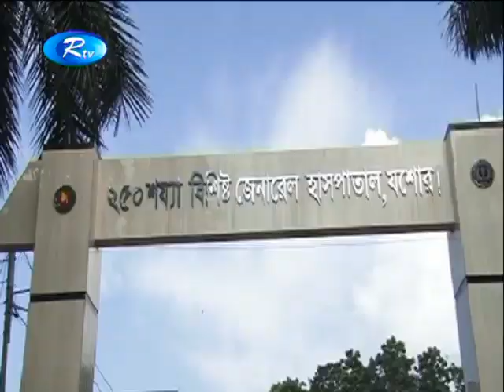জেএসসি পরীক্ষার্থী এক মেয়েকে ধর্ষণের অভিযোগ